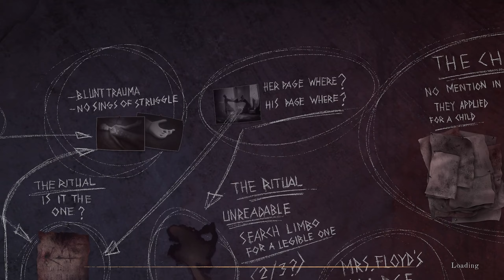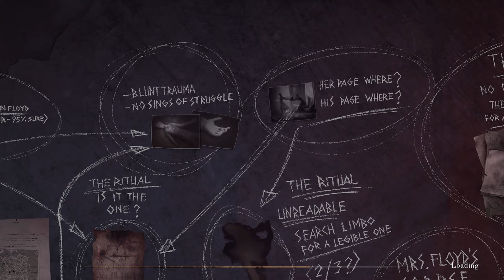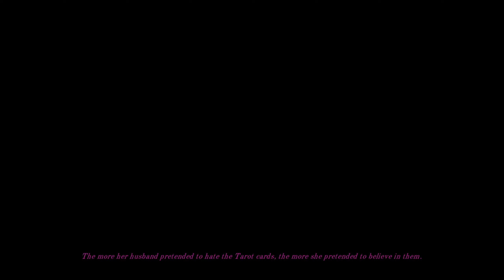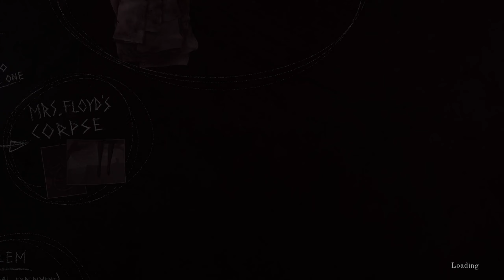Opening More Doors - The Last Case Of Benedict Fox - #7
Why do I need to open them with magic number machine?!